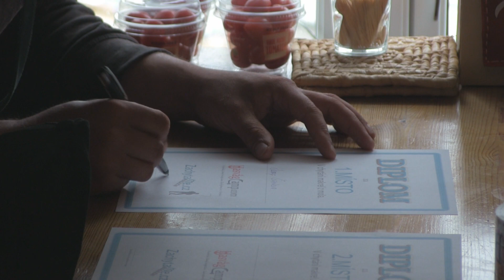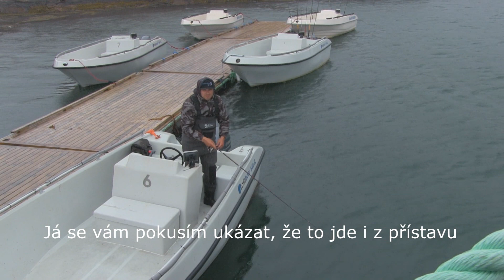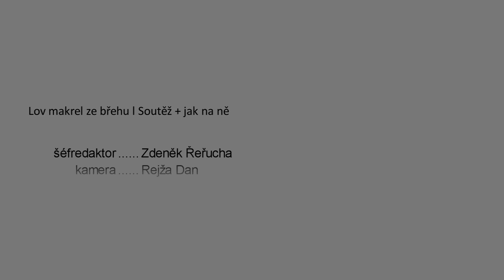Lov makrel ze břehu l Soutěž + jak na ně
Petrův zdar přátelé, v tomto videu se podíváme na spontánní rybářské závody v lovu makrel ze břehu, kdy nám nepříznivé počasí a to především vítr nedovolil vyjet na moře. I o tom je ovšem někdy rybolov v Norsku, důležité však je, že se člověk dokáže pobavit i z přístavu a nemusí tak dlouhé hodiny vysedávat na apartmánu a čekat na akci. Dozvíte se také pár užitečných rad a tipů jak na lov makrel. S jemným rybářským vybavením je toto rybaření vskutku velmi zábavnou a adrenalinovou záležitostí.

Kamera: Rejža Dan